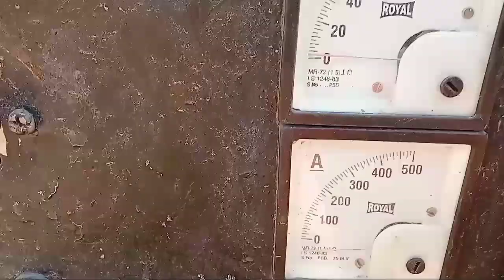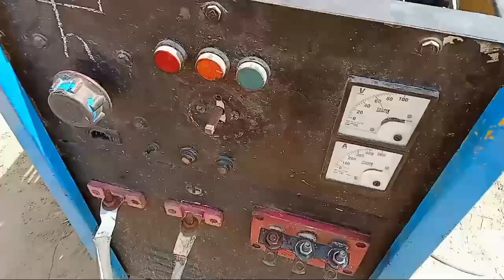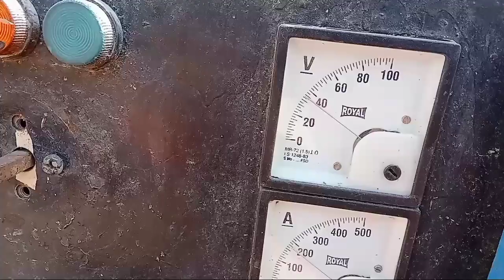welding Machine repair MCB kharab ho gaya tha usko change karne ka # # jitendar mh vlogs video #